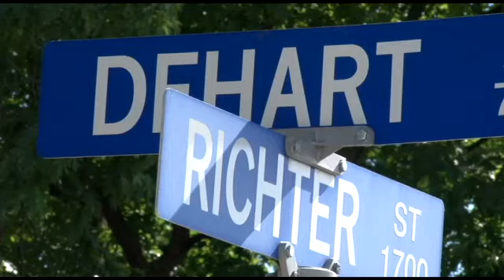Snelson trial day one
Jury hears how former OUC student Jennifer Cusworth died in 1993 and how DNA links the accused to the victim. Castanet's Kelly Hayes reports.